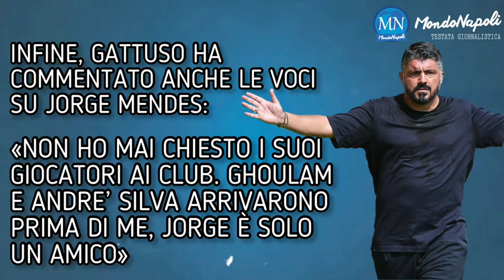Gattuso torna a parlare del Napoli